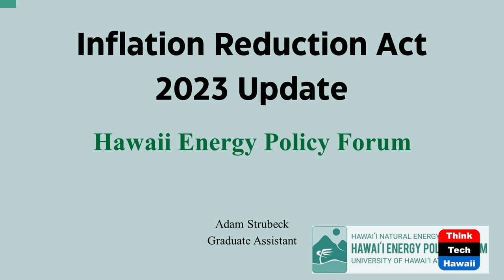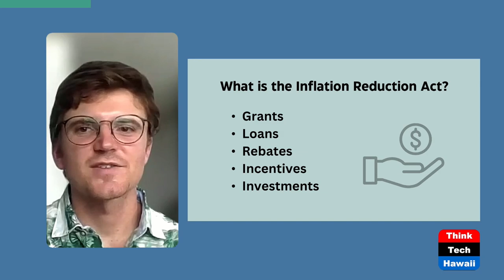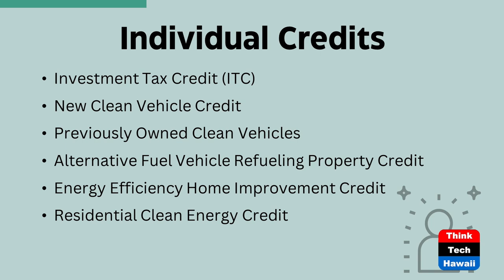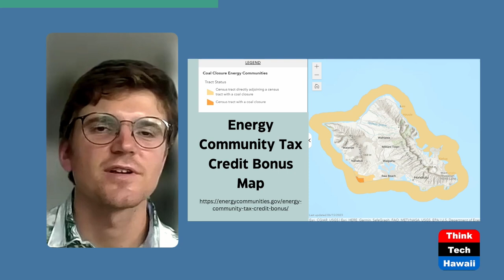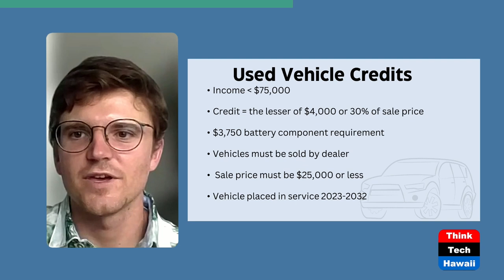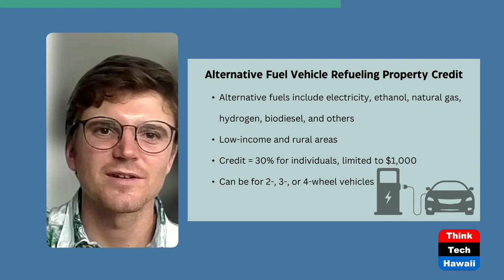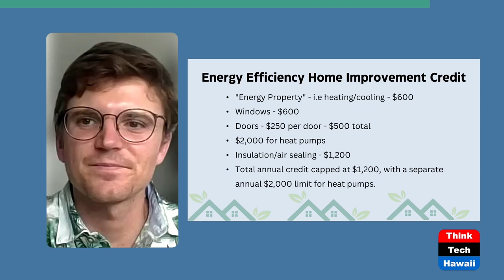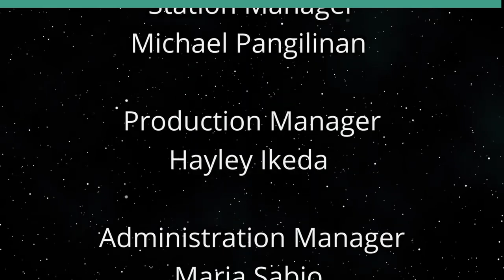Save Money with Federal Tax Credits (Hawaii: State Of Clean Energy)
Decarbonize Using Inflation Reduction Act.  The host for this show is Mitch Ewan.  The guest is Adam Strubeck.

The episode updates information about the $370 billion Federal Inflation Reduction Act and what its benefits could be for Hawai'i residents.  This legislation provides energy production tax credits, energy investment credits, and funding to agencies for grants and loan programs to incentivize clean energy development.  For example, there are tax credits for residential energy systems--up to 30% of costs--for installing a variety of energy efficiency improvements that Hawai'i homeowners may be eligible to receive including PV solar, battery storage, windows, doors, heat pumps etc.  There are also transportation subsidies for the purchase of electric vehicles.

Underwriters:
Michael Sklarz
The Cooke Foundation
Hawaii Energy
Hawaii Energy Policy Forum
Hawaiian Electric
Galen Ho of Immersive Worlds
Kamehameha Schools